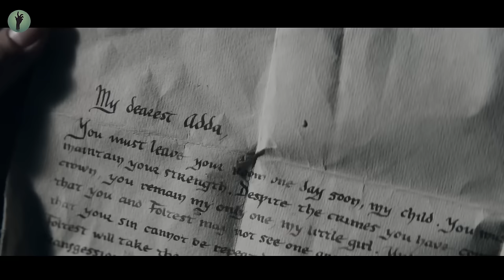Contadino vende la sua brutta figlia per meno di un maiale, ma lei diventa una ragazza bellissima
Nome Serie: TH3 W1TCH3R